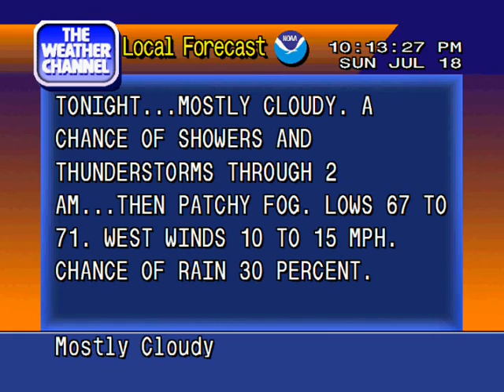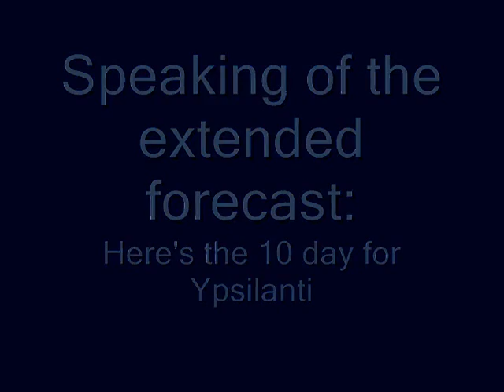Weatherstar4000 emulator Ann Arbor, MI 7-18-0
After a close call (again) with a thunderstorm... surprise at end.

Diamonds in the sky / Chris Geith